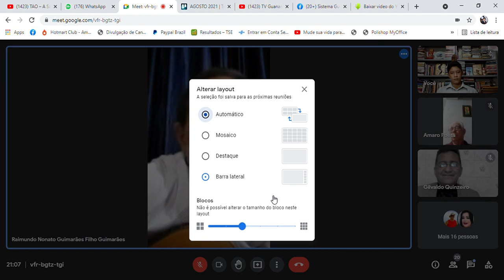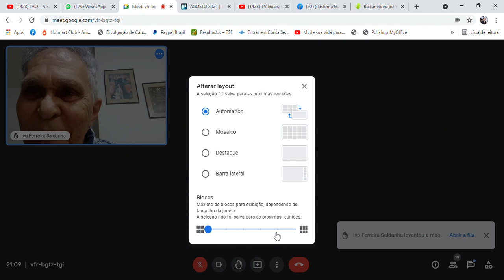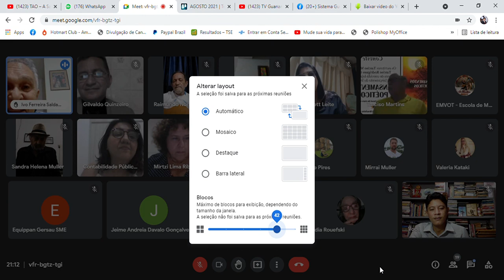SALA DE GESTÃO DE IDEIAS - 198 ANOS DE NASCIMENTO DE GONÇALVES DIAS - POESIA E MÚSICA 02